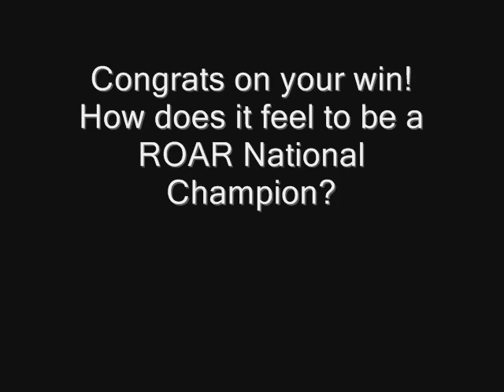2008 ROAR On-Road Nationals, Omaha, NE- Mike Dumas Interview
Here you have it folks!